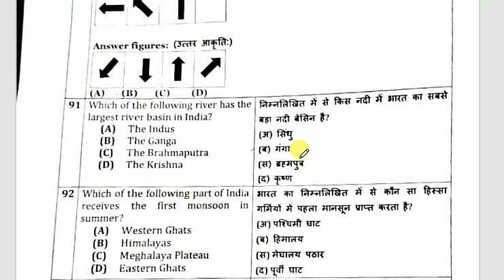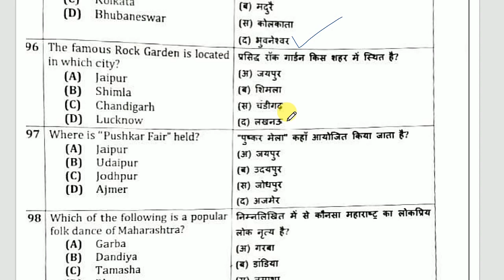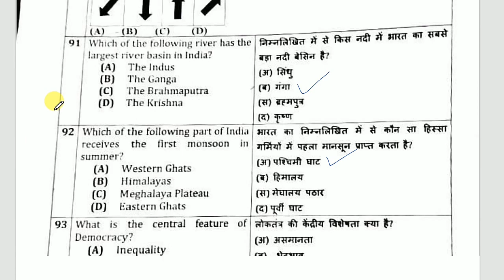GDS to PA solved पेपर 2020/GDS to PA answer key/GDS to PA old exam paper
GDS TO PA/SA EXAM
की तैयारी के लिए हमारे चैनल के साथ जुडे।
1-POST OFFICE GUIDE PART -1
2-POST OFFICE GUIDE PART-2
3-BASIC TERMINOLOGIES RELATED TO IT DOP
4-PRODUCT AND SERVICES
5-POSTAL MANUAL VOLUME 6 PART 1
6-POSTAL MANUAL VOLUME 6 PART 3
7-SB ORDER
8-POSTAL MANUAL VOLUME 7
9-FOREIGN POST MANUAL

GENERAL KNOWLEDGE -

1-INDIAN GEOGRAPHY
2-CIVICS
3-GENRAL KNOWLEDGE
4-INDIAN CULTURE AND FREEDOM STRUGGLE
5-ETHICS AND MORALE STUDY

MATH -
1-BODMAS
2-PERCENTAGE
3-PROFIT AND LOSS
4-SIMPLE INTEREST
5-AVERAGE
6-TIME AND WORK
7-TIME AND DISTANCE
8-UNITARY METHOD